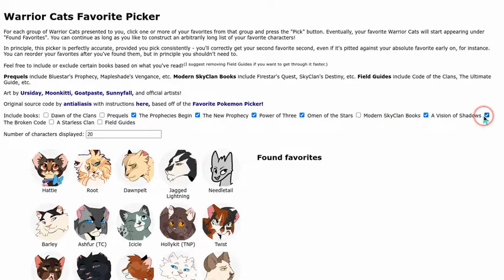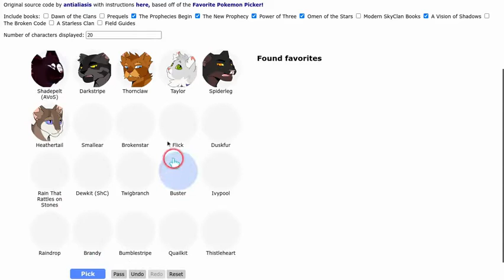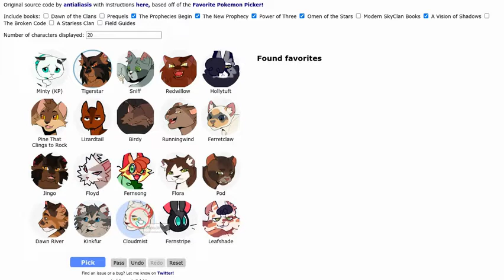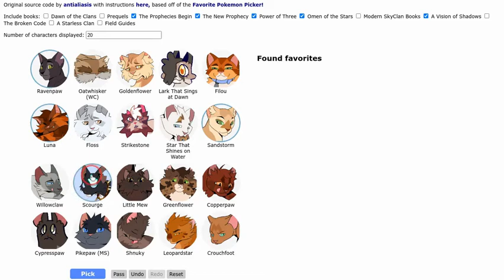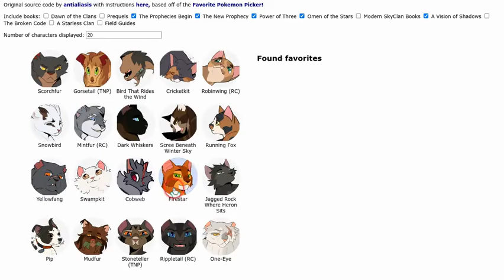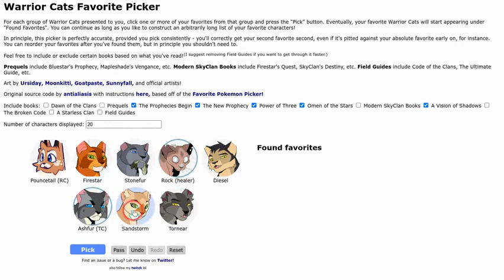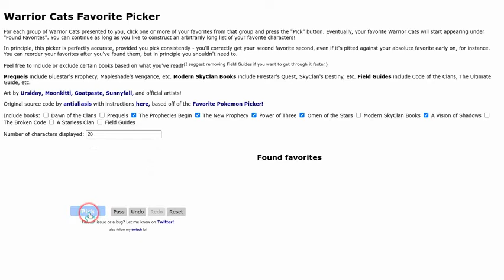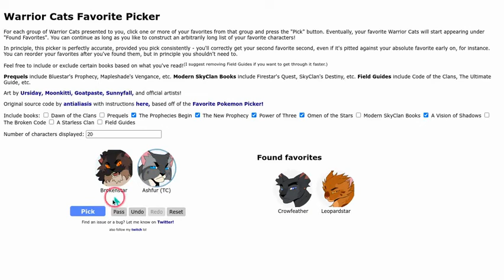Warrior Cats Favorite Picker!!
Hop in for competitions, chats, art sharing, and more!

Other Music: In WeVideo -- Happy Acoustic Story and All For One